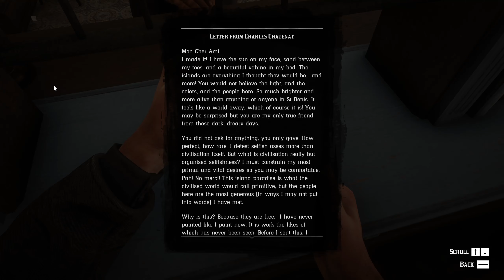Red Dead Redemption 2 Gameplay, Walkthrough Part 20 [1440p QHD 60FPS PC] - No Commentary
The game's development lasted over eight years, beginning soon after Red Dead Redemption's release, and it became one of the most expensive video games ever made. Rockstar co-opted all of its studios into one large team to facilitate development. They drew influence from real locations as opposed to film or art, focused on creating an accurate reflection of the time with the game's characters and world. The game was Rockstar's first built specifically for eighth generation consoles, having tested their technical capabilities while porting Grand Theft Auto V to the platforms. The game's soundtrack features an original score composed by Woody Jackson and several vocal tracks produced by Daniel Lanois. Development included a crunch schedule of 100-hour weeks, leading to reports of mandatory and unpaid overtime. Red Dead Online, the game's online multiplayer mode, lets up to 32 players engage in a variety of cooperative and competitive game modes.

Red Dead Redemption 2 was released for the PlayStation 4 and Xbox One in October 2018, and for Windows and Stadia in November 2019. It broke several records and had the second-biggest launch in the history of entertainment, generating US$725 million in sales from its opening weekend and exceeding the lifetime sales of Red Dead Redemption in two weeks. The game received critical acclaim, with praise directed at its story, characters, open world, graphics, music, and level of detail; some criticism was directed at its control scheme and emphasis on realism over player freedom. It won year-end accolades including Game of the Year awards from several gaming publications, and is considered an example of video games as an art form as well as one of the greatest video games ever made. It is among the best-selling video games with over 50 million copies shipped.